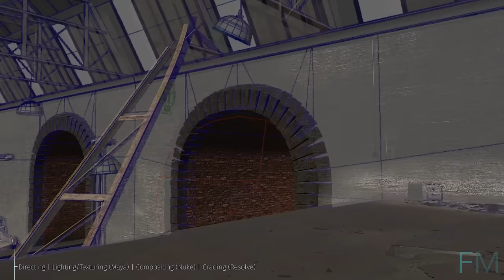VFX Reel - Fraser Murdoch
Other credits include: Sony Pictures / STARZ / Tall Ship Productions / Left Bank Pictures "Outlander", Sourz, Flyboy Original, Seventh Crow, DJCAD, Little Earth Productions